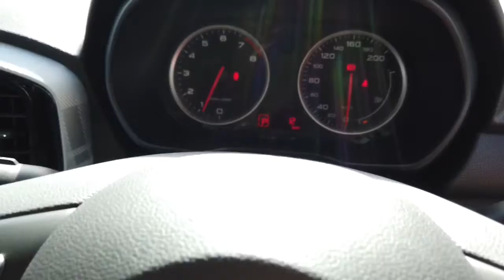2021 MG MG3 Ryde, Sydney, New South Wales, Top Ryde, Australia A62878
Silver New 2021 MG MG3 available in Ryde, New South Wales at North Shore Mitsubishi.

Huntermotive
603 Victoria Road